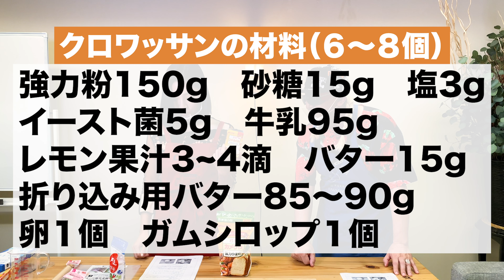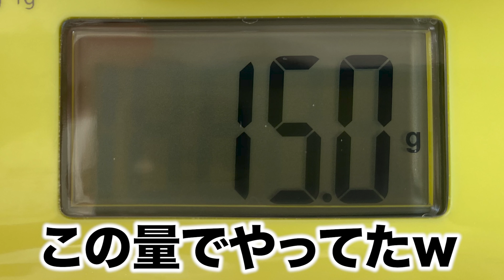初めてクロワッサン作ってみたら、想像を超える出来になった。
この動画通りに作れば、誰でも自宅で美味しいクロワッサンが作れます。途中で何回か失敗しても、帳消しになるくらい完成度の高いクロワッサンができました！！

〜材料〜（クロワッサン６〜８個くらい）
強力粉150g、砂糖15g、塩3g、生イースト5g、牛乳95g、レモン果汁3~4滴、バター(無塩)15g、折り込み用バター85～90g

参考にさせていただきました：クロワッサンの作り方(作りやすいタイプ)